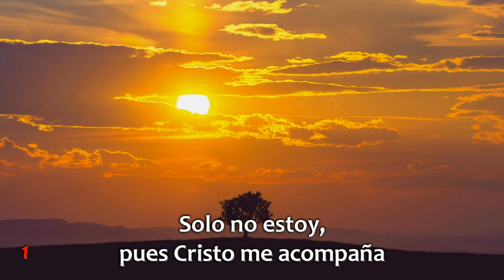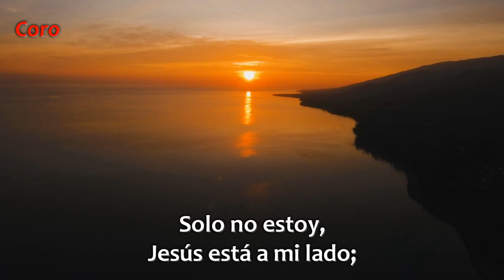Solo no estoy. Himno N° 430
Himno 430.

Solo no estoy.

Letra: Alfred H. Ackley.
Vers. esp.: Waldemar O. Wensell.